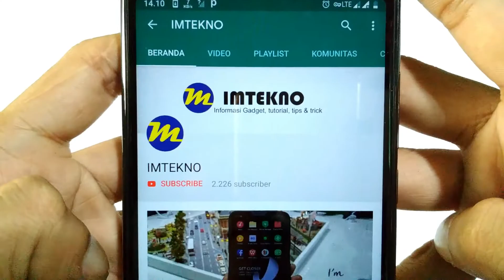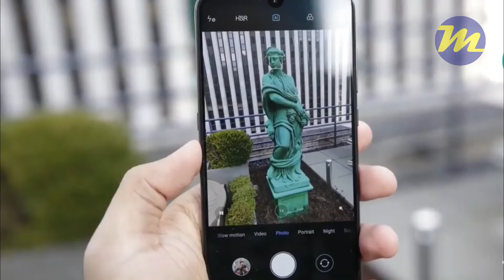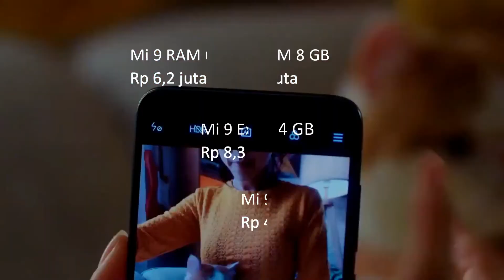Review Xiaomi Mi9 Indonesia Dengan 3 Varian mempesona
Xiaomi Mi9 telah diresmikan dalam peluncurannya di China. Ia kembali mengusung formula Xiaomi, spek tinggi dengan harga terjangkau di kelasnya.

Ada 3 varian Mi9 yang baru saja dihadirkan. Model paling tinggi adalah Mi 9 yang dibalut casing transparan, seperti Xiaomi Mi 8 Explorer Edition yang meluncur tahun silam.

Harga paling murah adalah 2.999 yuan atau Rp 6,2 juta untuk varian RAM 6 GB dan memori internal 128 GB. Sedangkan versi RAM 8 GB harganya 3.299 yuan. Adapun varian transparan dijual paling mahal, 3.999 yuan.

Sistem operasi: MIUI 10 berbasis Android 9.0 Pie
Layar: 6,39 inch aspek rasio 19:9 Amoled 2.280 x 1.080 pixel, Gorilla Glass 6, kepadatan pixel 395ppi, 5,97 inch untuk versi khusus
Chipset: Octa core Qualcomm Snapdragon 855
GPU: Adreno 640
RAM: 6GB/8GB/12GB LPDDR4X
Storage : 128GB/256GB UFS 2.1, non microSD
Baterai: 3.300 mAh, USB-C, 20W Wireless charging
camera belakang: 48 MP f/1.75 (Sony IMX586), 16 MP f/2.2 wide-angle (Sony IMX481), 12 MP f/2.2 telephoto (Samsung S5K3M5)
camera depan: 20 MP
Konektivitas: Wi-Fi 802.11 ac 4x4 MIMO, NFC, LTE with VoLTE, Bluetooth 5.0, GPS/AGPS/GLONASS/BeiDou
Sekuriti: In-display fingerprint sensor
SIM: Dual Nano SIM
Dimensi: 155 x 75 x 7.6mm
Pilihan warna: Ocean Blue, Lavender Violet